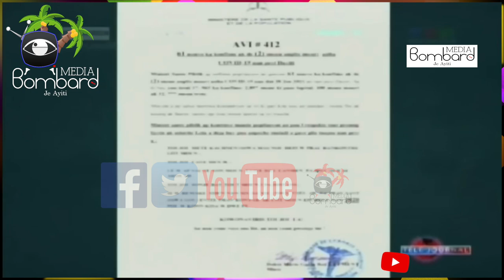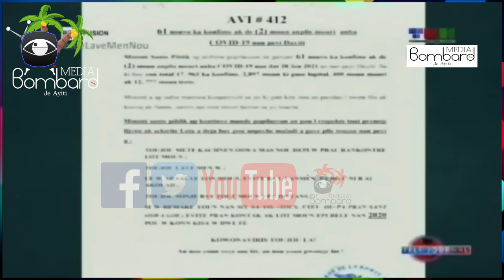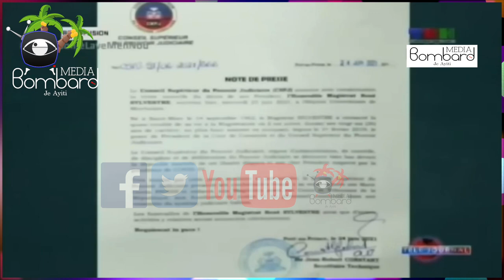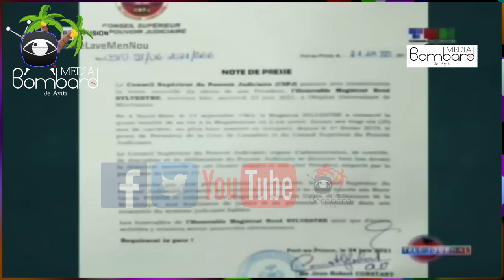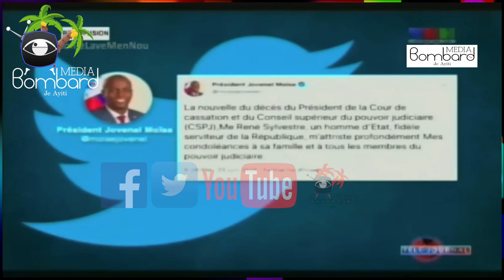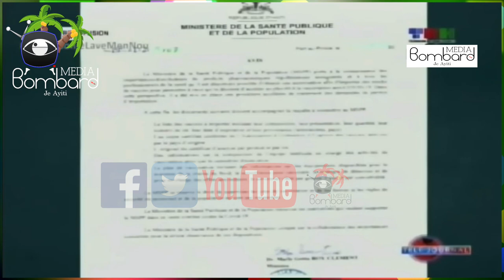Haiti Jisitis: Haiti Pran Yon Gwo Kou Nan Lanmò Prezidan CSPJ René Sylvestre